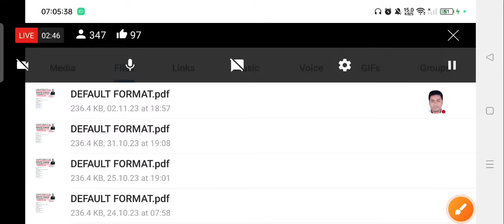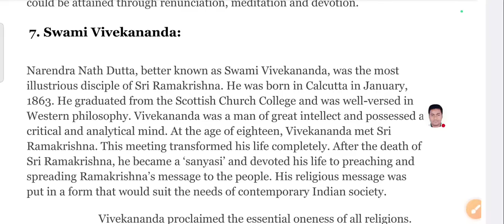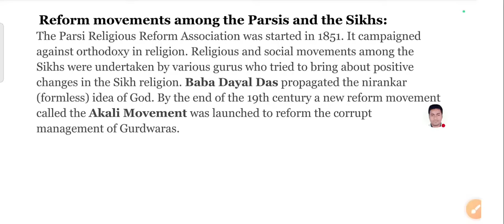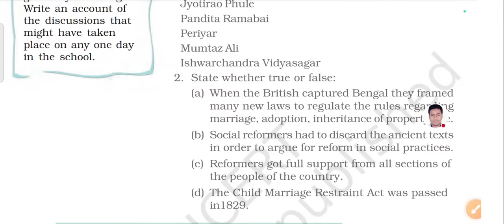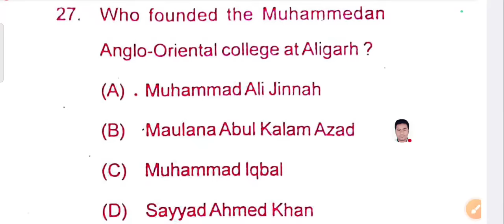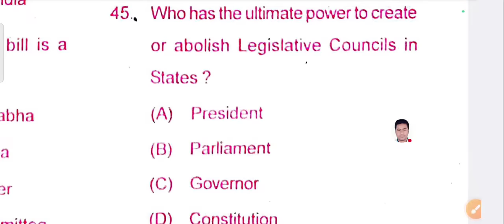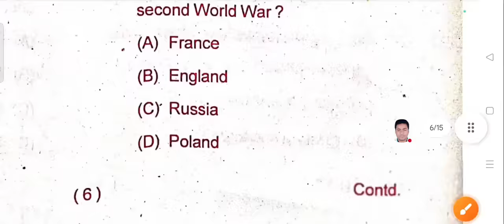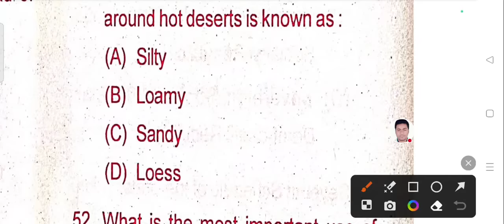Socio Religious Movements in the 19th Century By Laxmidhar Sir I BEd Exam 2024 I Ossc I Osssc RHt I